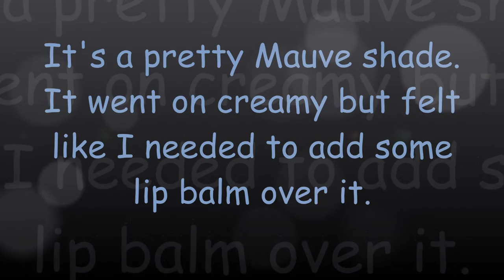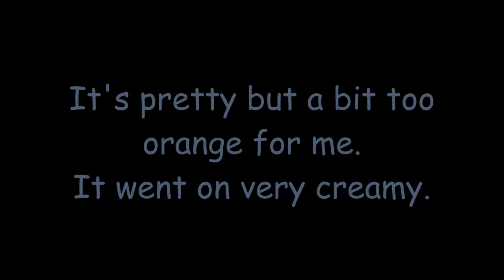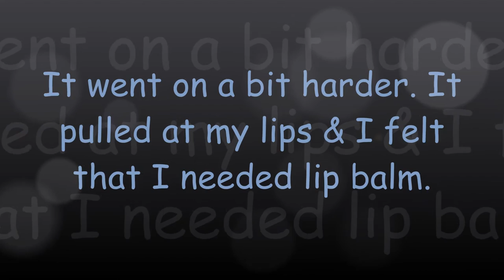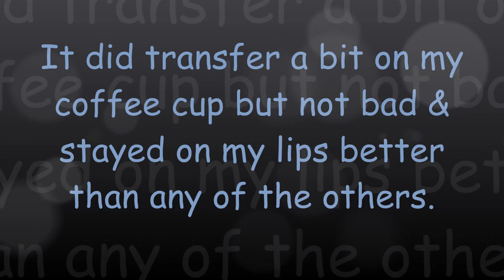Lipstick Reviews week 1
So sorry this is a pretty amateurish video. Please help me out and tell me how to do the lip swatch videos weekly. Keep in mind that I'm horrible at editing! lol

SNAIL MAIL TIME!!